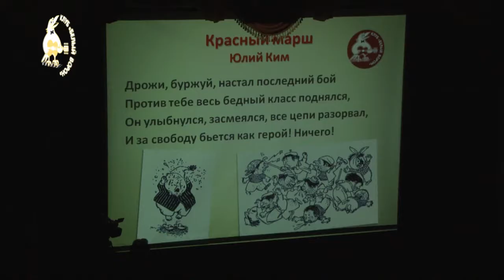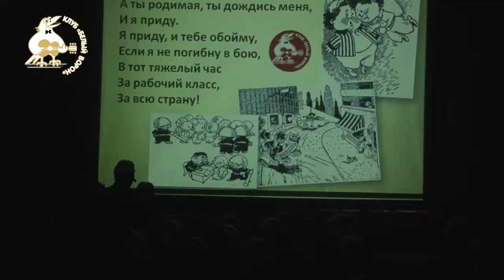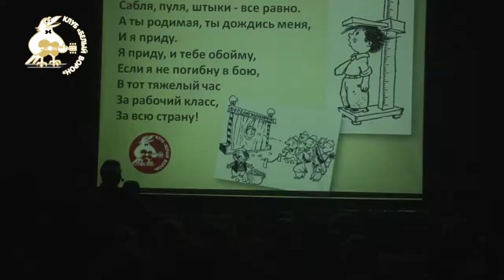26 Поём вместе Красный марш Ю Ким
Проект "Маёвка" 2017. Концерт в клубе "Белый ворон", прошедший  25 мая 2017 года.